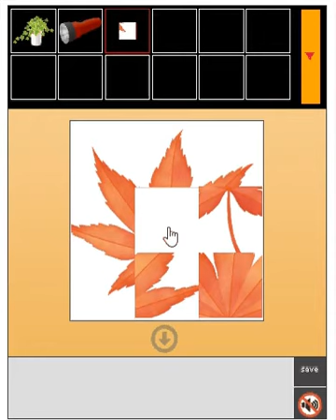Petit Maple Hunting walkthrough-Dassyutu